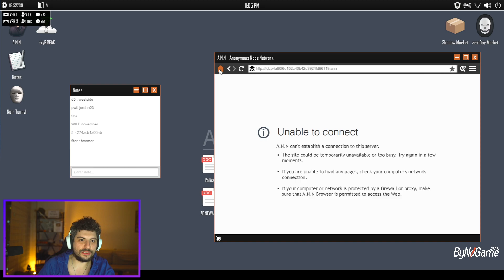Hype - Kamiller [ Twitch Türkiye Klipleri]